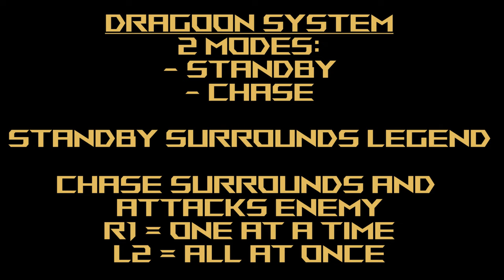Legend Gundam - Gundam Extreme Versus Maxi Boost ON Combo Guide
Mobile Suit: Legend Gundam
Cost: 2500

Welcome to another video in my Mobile Suit Gundam Extreme Versus Maxi Boost ON Combo Guide! Today's video is the Legend Gundam! Hope you like the video! As usual, just leave your requests in the comments section and I'll get to them as fast as I can!

The Legend Gundam can easily be mistaken for Providence, what with the shape and overall design of the thing. The DRAGOON system of funnels (it's just easier to describe them like that) work like most other ones, but this suit actually lets you quickly fire off all of them at once rather than use one button to constantly press until you use the amount you want (like with the Nu Gundam suits). The difference is that the DRAGOON system takes up more button notations and decreases overall move variety since both the R1 and L2 buttons are devoted to the same move. Is this a good thing? You decide. But keep in mind that you probably won't be dealing any kind of heavy damage with this thing with your melee attacks, either. It's just a solid, but not offensively bad, suit.